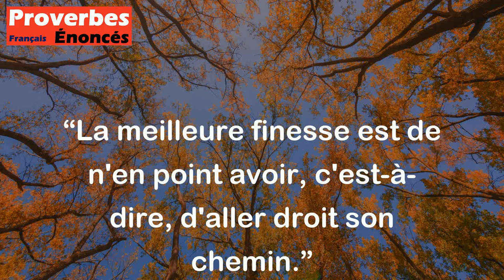Proverbe Français - La meilleure finesse est de n'en point avoir, c'est-à-dire, d'aller droit son ch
Ce proverbe français signifie que la meilleure façon d'agir est souvent la plus simple et la plus directe. Il suggère qu'il est préférable d'être franc et direct dans ses actions et ses paroles plutôt que d'essayer d'être subtil ou rusé. En d'autres termes, il vaut mieux être honnête et aller droit au but plutôt que d'essayer d'être trop malin ou manipulateur.